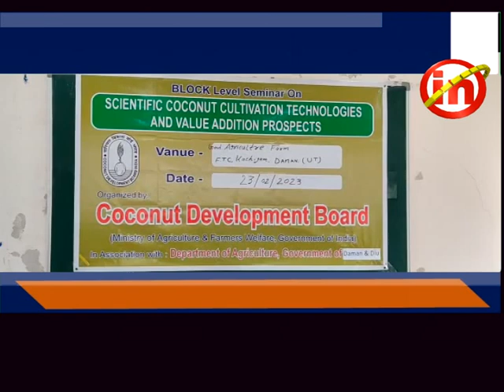દમણ ઃ કચીગામના તાલીમ કેન્દ્રમાં નાળિયેર ની ખેતી અંગે શિબિર યોજાઈ